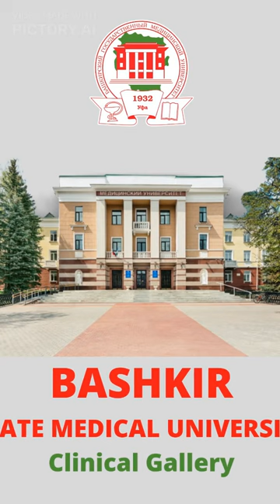Bashkir State Medical University Clinical Photos